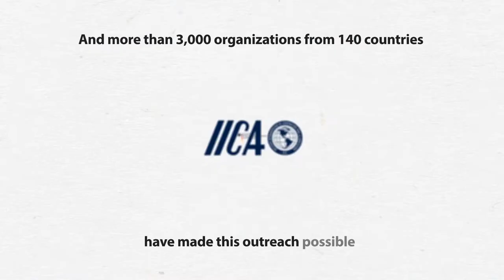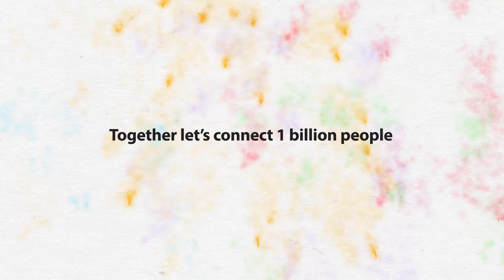GLF partnership appreciation